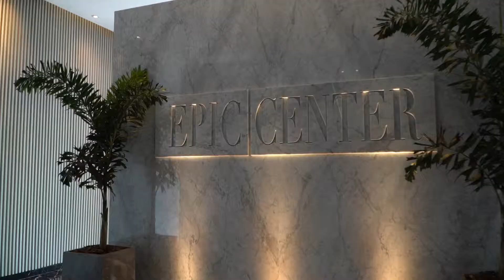La Receta del Éxito - Juan Manuel Barrientos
Ser un emprendedor implica tener seguridad para iniciar el recorrido, crear el destino y disfrutar del trayecto, venciendo los obstáculos.